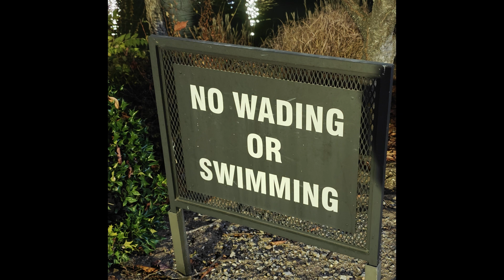OnePlus Open A Few Night Photos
A short video of random pictures shot after dark, mostly in the shopping area with street lights.